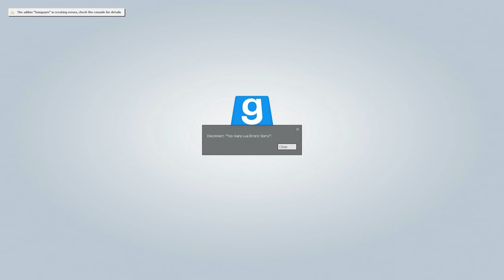Let's Play Together GMod - Gungaym [Deutsch|HD] #16 - Terror in der Krossen Krabbe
..:Garry's Mod:..